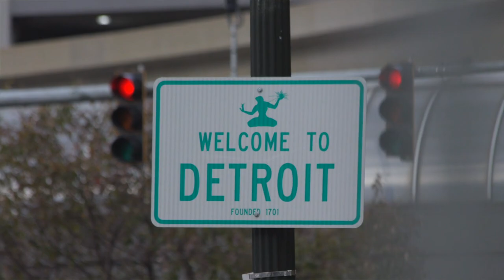Against the Grain: Series Trailer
At Help Scout we’ve always been inspired by businesses that put their customers and community at the center of everything they do. They have a purpose behind the profit, a mission beyond the metrics, and thrive by developing a sense of shared values.

We would love to see more of these companies in the world, so we decided to work on a special project that tells their incredible stories.

The result is a special 3-part documentary series called Against the Grain, and we’re very excited to share it with you.